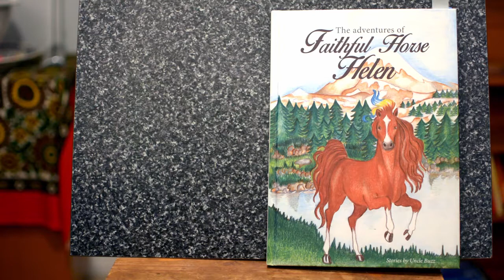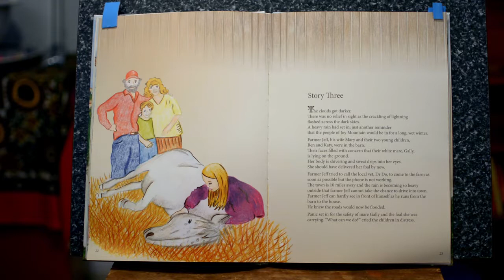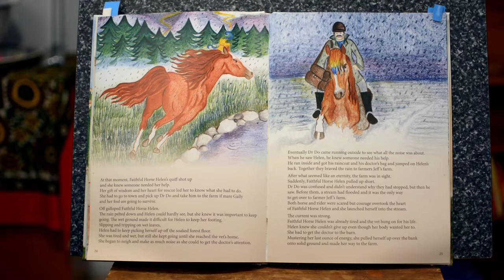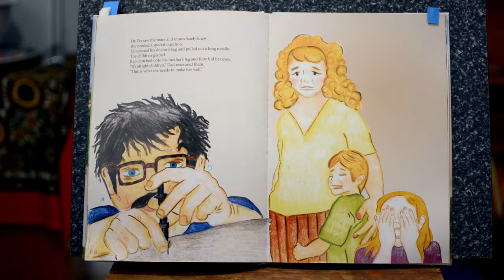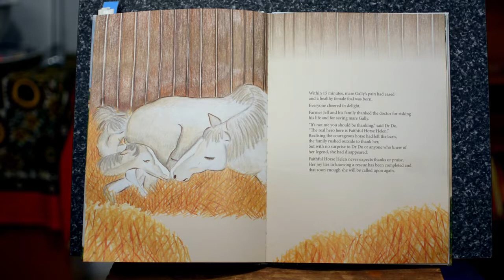The adventures of Faithful Horse Helen. Story 3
Farmer Jeff and his wife Wendy and their two children Ben and Katy faces were filled with concern as they watched their white mare Gally lying on the ground of the barn shivering and shaking. She should of delivered her foal by now, farmer Jeff tried to call the local vet Dr Do with no success. The roads were flooded and the  power lines down from the continuous heavy rain, what can we do to save mare Gally and the new foal? At this point the Quiff of Faithful Horse Helen rose in the air and she knew to go to Dr Do and brave the treacherous conditions. The task was to take the vet to Farmer Jeff's barn, save mare Gally, and the foal. After much hard work treching through the dangerous Forrest terrain with the Vet on her back they arrived at the barn. Dr Do quickly ran into the barn with his doctors bag, gave mare gally a big injection and to everyone's delight within half an hour delivered her foal. Everyone thanked Dr Do but he said the one to thank is horse Helen, as they all went looking for her she was no where to be found, typical of horse Helen never looking for praise or thanks just happy to get the job done.